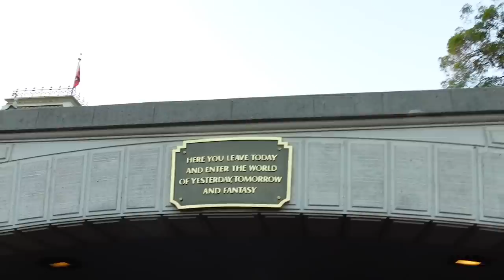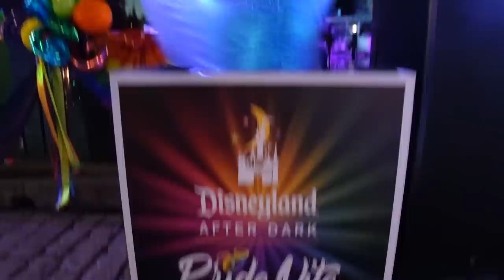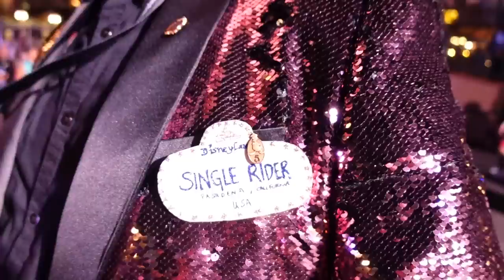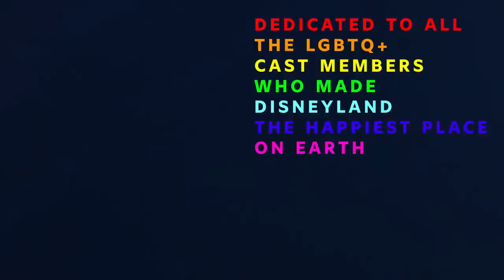LOVE IN THE DARK: The First Ever Pride Nite At Disneyland (Mini Documentary)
Pride Nite At Disneyland Chapters
00:00 - RED - Come As You Are / Fireworks
01:58 - ORANGE - We Are Family / The Happiest Parade
04:28 - YELLOW - Old Town Road / Golden Horseshoe Line Dancing
06:01 - GREEN - Do You Believe In Life After Love / What Made This Party Different
07:48 - BLUE - I'm Coming Out / The Happiest Dance Floor On Earth
09:43 - INDIGO - True Colors / Dedicated To All The Dreamers At Disneyland
11:11 - VIOLET - The Rainbow Connection

ºoº HEY, BRICKEY! IMPORTANT INFO ºoº

Hey, Brickey! is the ultimate destination for Citizens of Disneyland. Join former Disney artist Mark Brickey as he takes you on a journey through Disneyland and other Disney Parks. Brickey empowers and entertains his Disney friends with his expert theme park design knowledge.

Get your DISNEY NEWS fix with BRICKEY TALKS DISNEY! Our other channel brings you the latest breaking news and in-depth editorial videos about all things Disney Parks. From ride updates to theme park rumors, we've got you covered.

Join Club1313 and become a part of THE ULTIMATE DISNEY PARK COMMUNITY! Connect with like-minded Disney fans and make new friends to share your passion with.